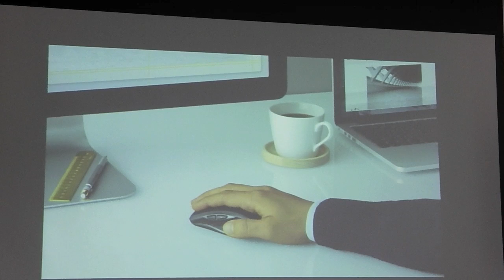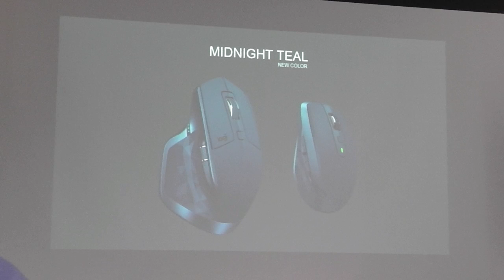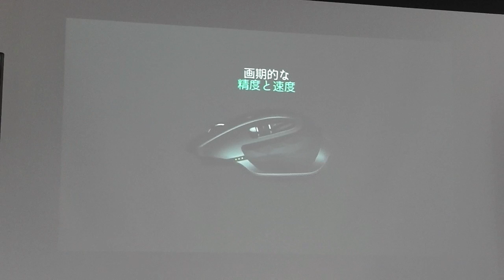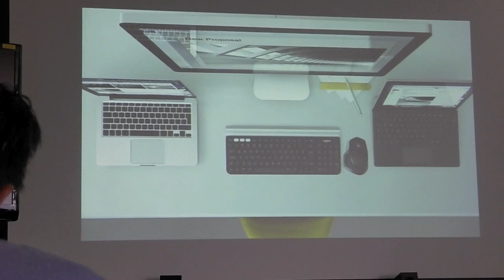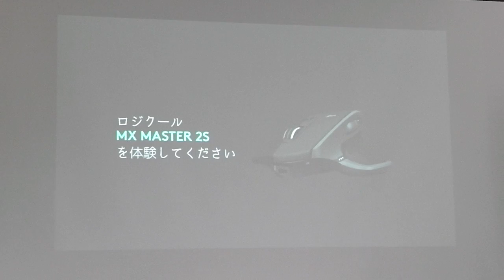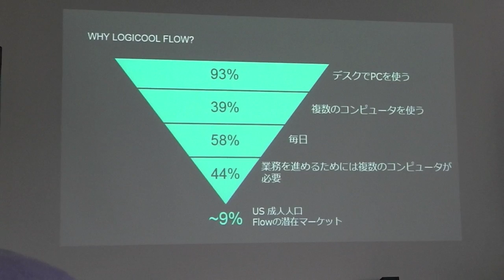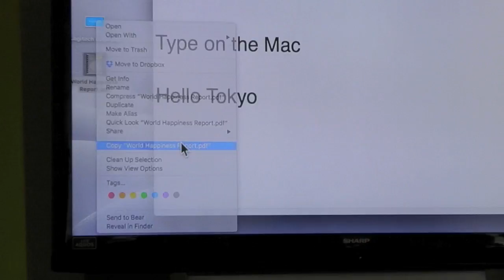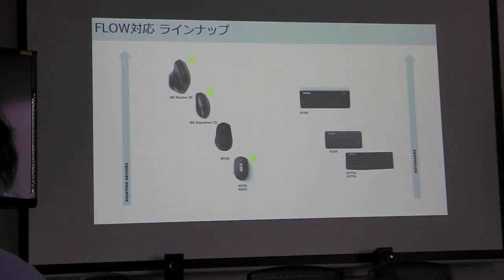Logicool：MX Master 2S & MX Anywhere 2S 製品紹介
Logicoolのワイヤレスマス「MX Master 2S」と、ワイヤレスモバイルマウス「MX Anywhere 2S」の製品紹介